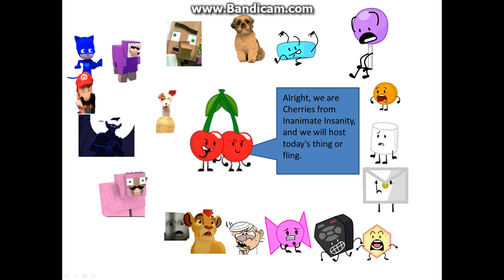Character Exclusion Arizona Episode 4